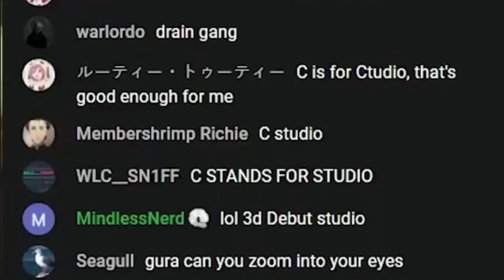callmecarson tries to groom gawr gura (the good ending)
truly a good ending

original stream: (Carson appeared at 46:30)